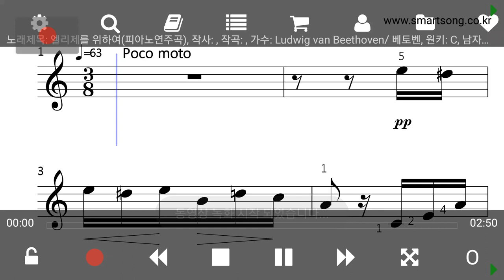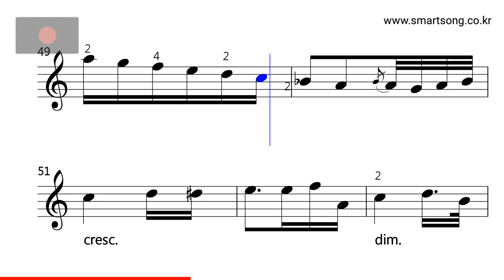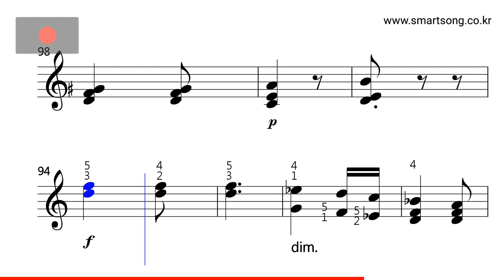엘리제를 위하여 MR